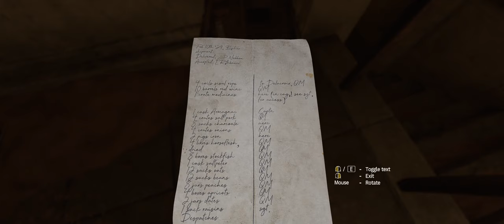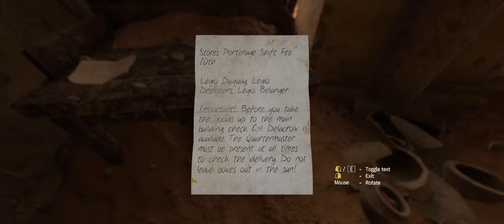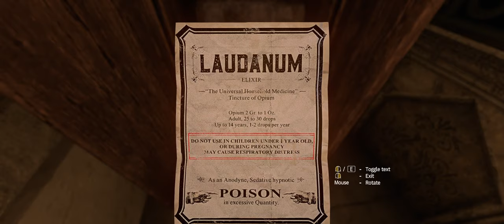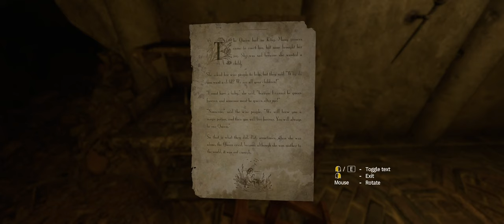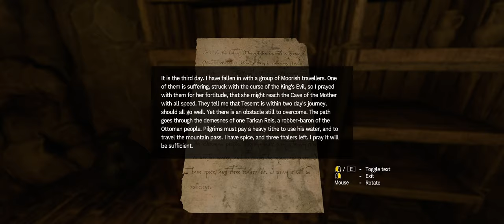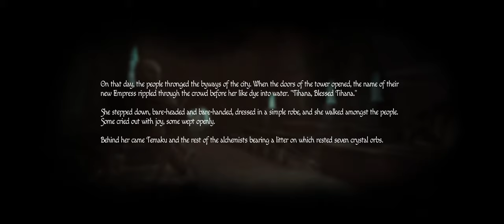Amnesia Rebirth - [4] The Arsenal & The Cistern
Blind playthrough of Amnesia: Rebirth (2020) by Frictional Games.

Section Overview :
Your goal in the arsenal is to create a tank shell. To do this, you will need sulfur, saltpeter, and milled charcoal. The sulfur is located in the back of Arsenal, in the large dark room with the locked section. Climb out of the windows and jump to reach the locked portion and a cabinet with the sulfur. To get out of the room, pull on the hook in the door and set off the grenade. Bring the sulfur to the middle room that has the chairs blocking the door from the entrance and find the hot plate next to it. Put the sulfur on top and use a match to light the bottom, then collect it moments later. The charcoal is also in this room. Put it in the machine on the side and grind it into powder.

The saltpeter is back in the fort the Quartermaster's Stores. Retrace your steps from where the monster chased you out and find the small closet with the saltpeter on a shelf.

Return to the Arsenal and combine the three ingredients in the machine near the entrance to create the shell. Exit and return to the courtyard with the tank and enter the hatch, adjust the tank using the lock and fire at the door.

In the Cistern, turn the wheel to flood the water, then find the hole covered by rocks to proceed. Continue to the first large circular room and turn the wheel to open the chamber and crawl into it. Keep moving through until you eventually reach the second circular room and move to the three wheels on the right. The left wheel controls the gates, while the middle and right control the tank, horizontally and vertically.

Turn the left wheel to open the right gate, and move the tank in between them. Go to the other side and jump on the tank to reach the gate and navigate the rubble in a circle to unjam the left gate. Return to the wheels and first use the left to close the gates and retract the platforms. Then, adjust the tank to move it above the gates, then let go and quickly return to the left wheel to open the gates again, resting the tank on the platform. (47:00 is an easier visual). Move to the other side again and navigate the rubble to the top opening and jump on the tank to continue.

Continue forward and play a few rounds of hide and seek to exit the Cistern.